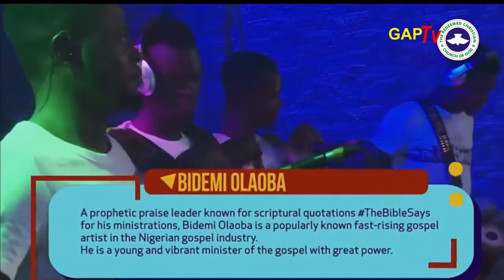Bidemi Olaoba @RCCG 79 HOURS MARATHON PRAISE 2021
RCCG 79 Hours Marathon Messiah's Praise 2021